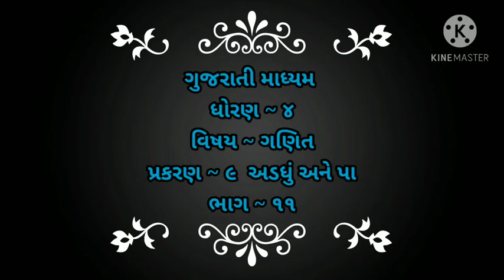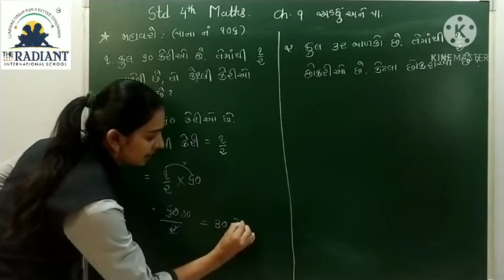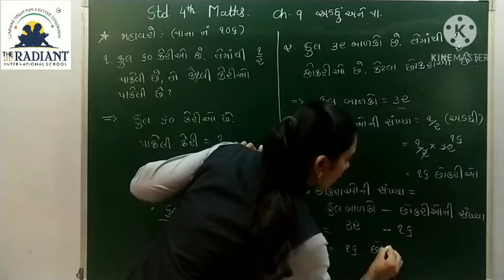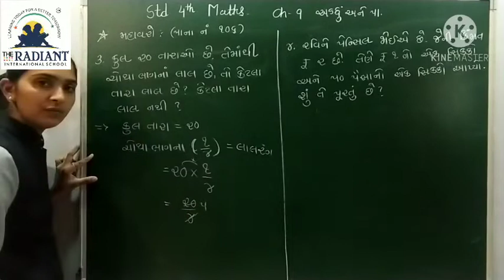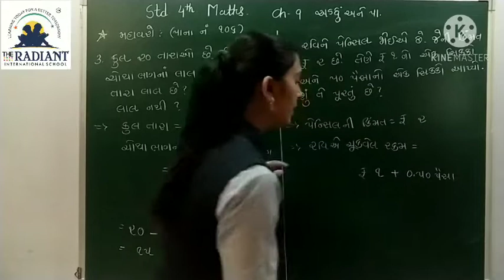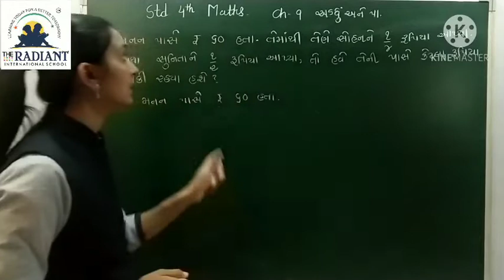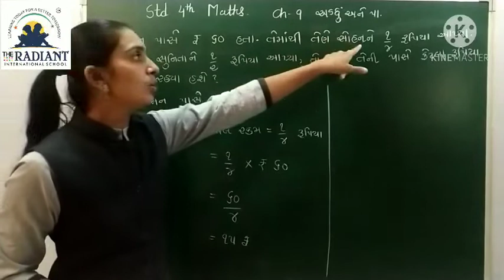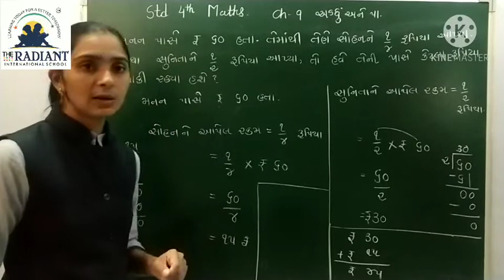GUJ MED STD 4 MATHS CH 9 અડધું અને પા PART 11 mp4